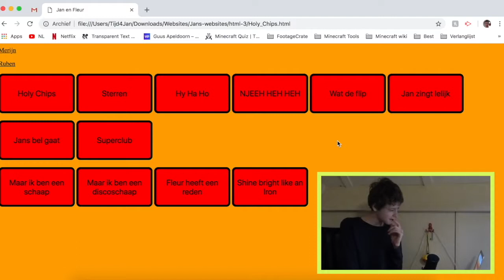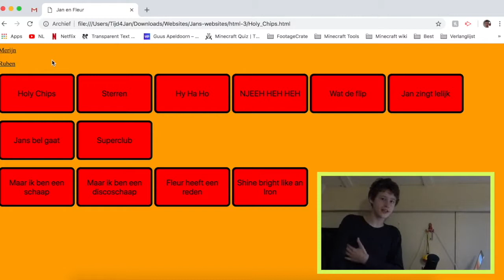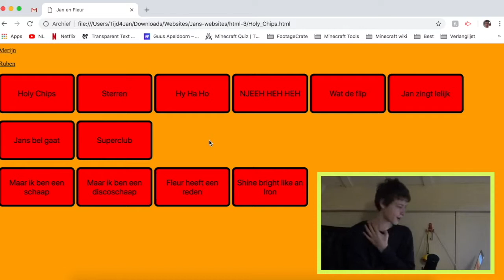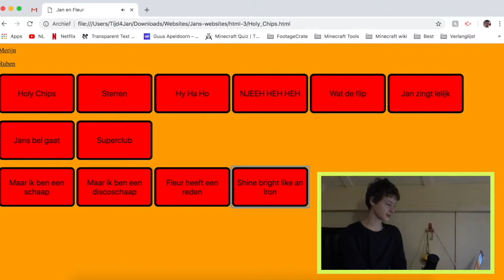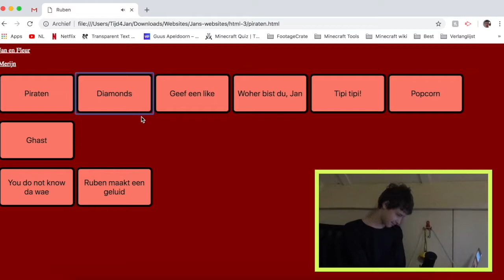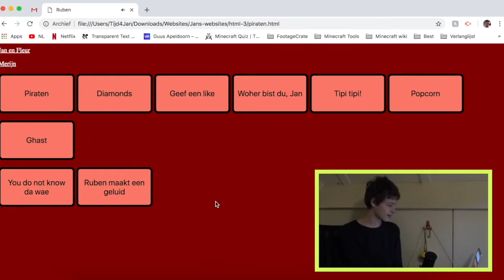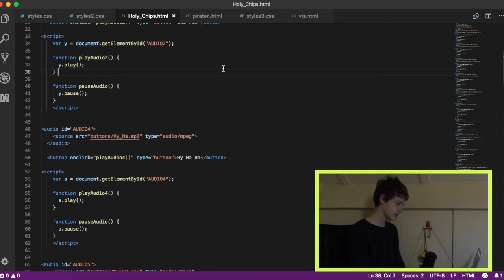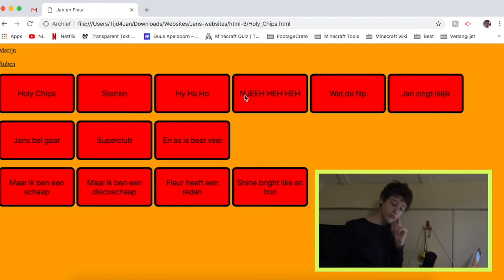EEN SOUNDBOARD?!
Vandaag heb ik een soundboard gemaakt! Laten we gaan kijken.